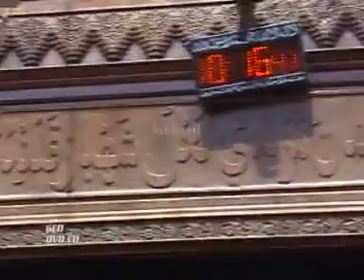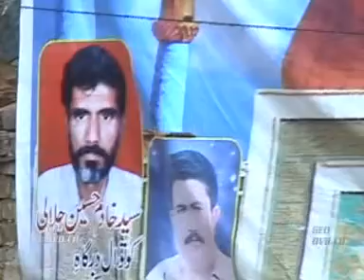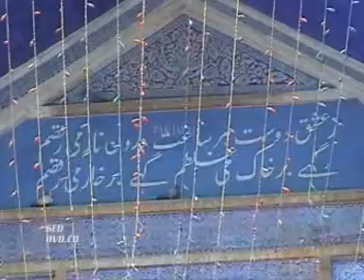MURSHUD LAL SHKI PAK JALALI BABAR JEE MOVIES